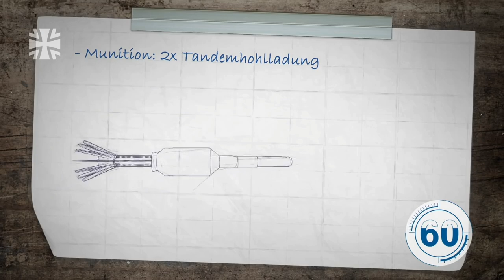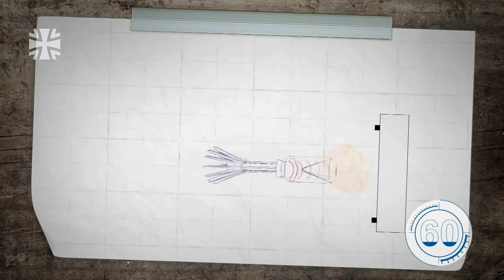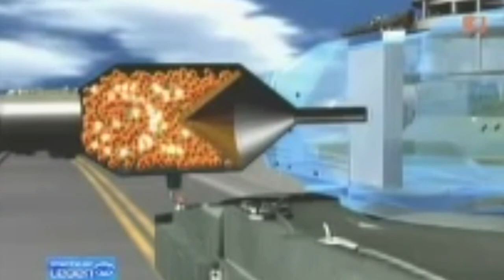Panzerfaust 3 - Roket Anti Tank Kiriman Jerman dan Belanda untuk Bantu Ukraina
Mengikuti jejak mitranya di NATO, Pemerintah Jerman telah memutuskan mengirimkan bantuan persenjataan untuk membantu militer Ukraina. Jenis senjata yang dikirim adalah senjata panggul, yaitu roket anti tank Panzerfaust 3. Berdasarkan sumber dari media internasional, jumlah yang dikirim mencapai 400 peluncur dengan 1.000 roket. Masih dari jenis senjata yang sama, Belanda juga diwartakan mengirim 50 peluncur Panzerfaust 3 ke Ukraina.